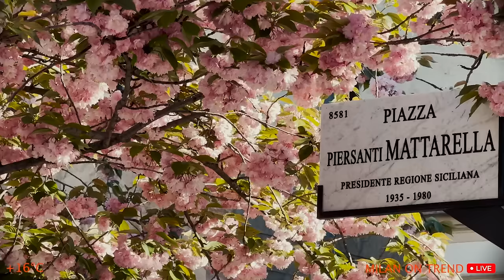Unique style of Milanese. What are people wearing in Milan. 🇮🇹 Italian Spring Fashion 2024.